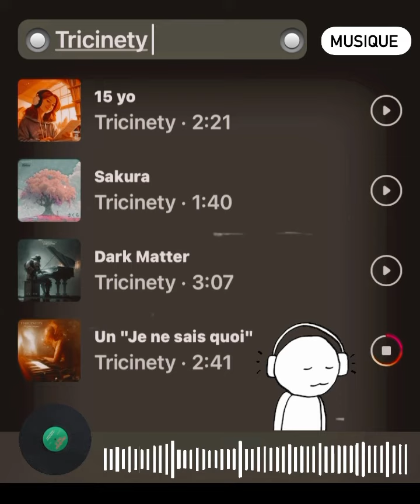Tricinety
Extraits. Instrus. 🎧
Beatmaker Producteur : sur toutes les plateformes.